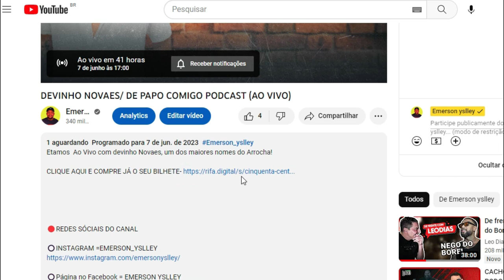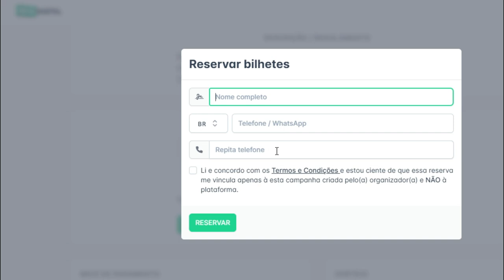SAIBA TUDO SOBRE O GRAVE ACIDENTE COM BRISA STAR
O EROTICO PROIBIDO DE CANTAR EM SUA PROPIA CIDADE NATAL